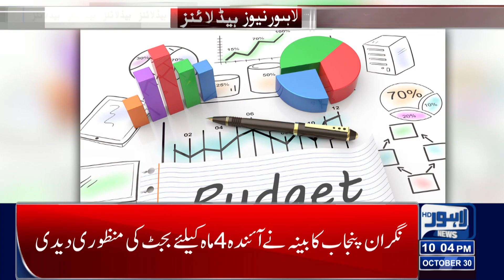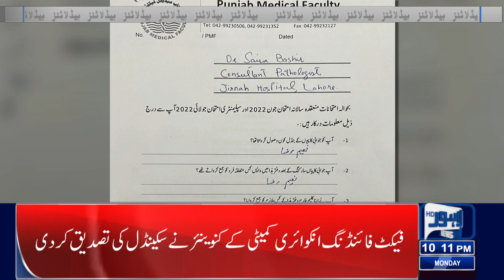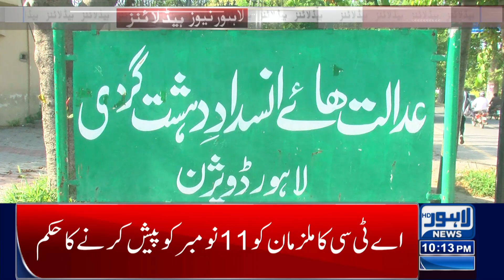Big News Regarding Wednesday Holiday | Lahore News Headlines 10 PM | 30 Oct 2023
Mohsin Naqvi visit to Nawaz sharif interchange underpass

Big Drop in Chicken Price

Heavy rain, MD WASA's visit to the lowlands

Students Alert!!

Flights delayed and cancelled